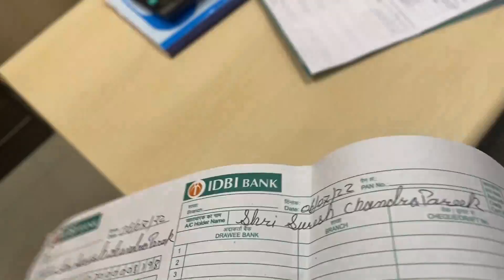Bank me Bawal | New RBI Rule mlw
New RBI Bank rule

Do let us know by your likes and comments on this video.